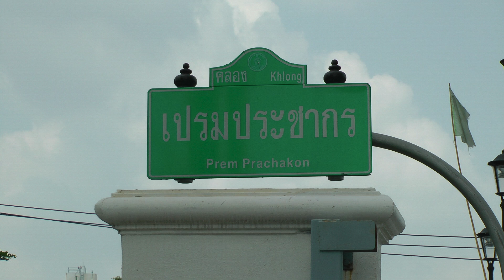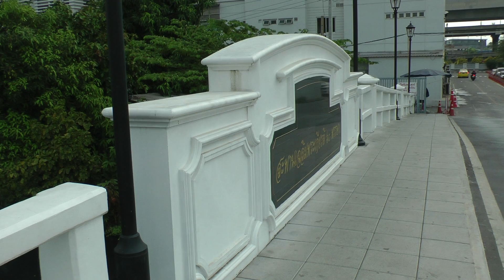Prem Prachakon Canal — คลองเปรมประชากร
YouTube has not yet adopted odour-releasing technology such as Smell-O-Vision, Scentovision, or AromaRama, which were used with success in the '50s and '60s but have unaccountably gone out of fashion. Therefore  this film fails to do justice to the stench that the khlong emits. There appears to have been no improvement in the quality of the water of Bangkok's canals in half a century or more. On the other hand, one of the bridges shown, behind Chulabhorn Hospital at Lak Si, is immaculate — freshly painted, beautifully maintained, respected by the inhabitants. In Western Europe or North America, it would be the other way round: the canal might not smell because of the Western obsession with environmental sanctity, but the bridge would be besmirched by foul graffiti and dog merds, and would probably be used as a rendezvous by drug dealers and pimps. Khlong Prem Prachakon was dug in 1869-70 and stretches from the River Chao Phraya to Bang Pa-in.